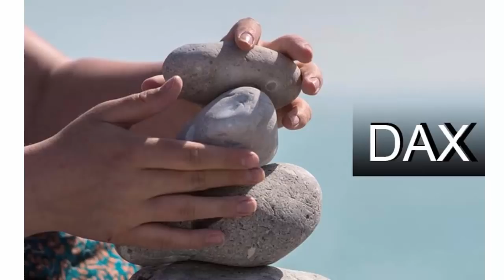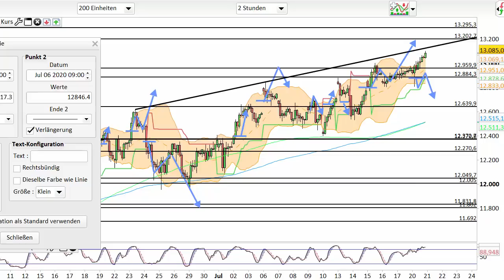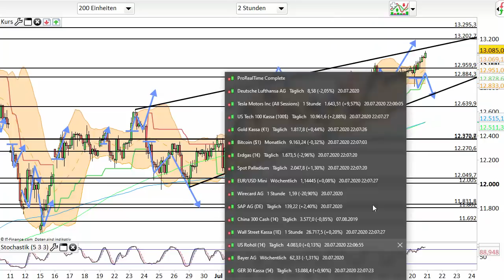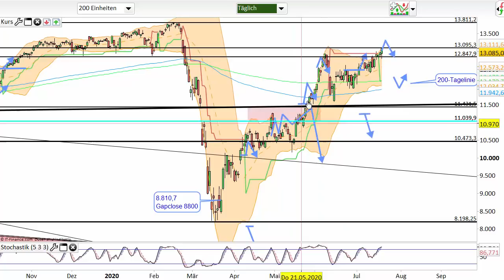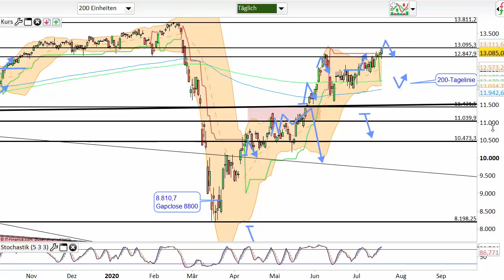Dax Analyse 21.07.2020